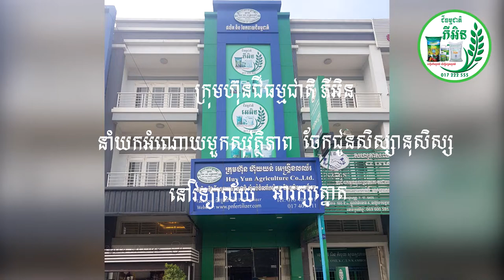ជីធម្មជាតិ ភីអិន ចែកអំណោយ មួយសុវត្ថិភាព នៅវិទ្យាល័យ អារក្សតោ្នត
ទីស្នាក់ការកណ្តាល ៖  ផ្លូវ ជាតិលេខ ៤ ផ្ទះលេខ ១៧៨ បុរីពិភពថ្មីកំបូល ភូមិត្រពាំងគល់ សង្កាត់កន្ទោក ខណ្ឌពោធិ៍សែនជ័យ រាជធានីភ្នំពេញ
☎ទំនាក់ទំនងផ្នែកបច្ចេកទេស : 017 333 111 / 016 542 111 / 097 542 ​1111